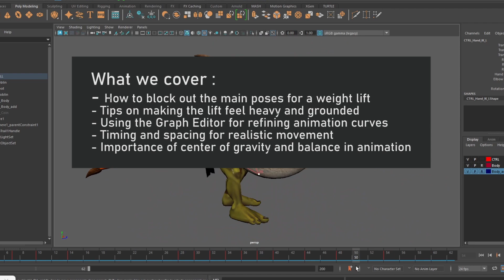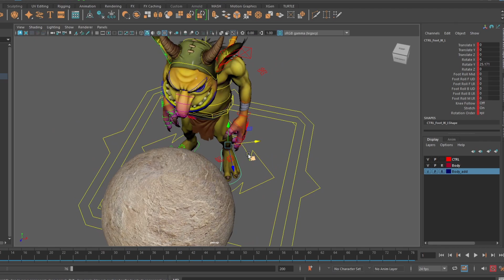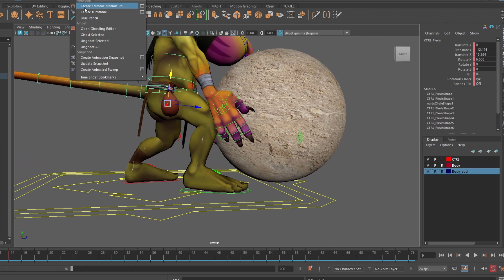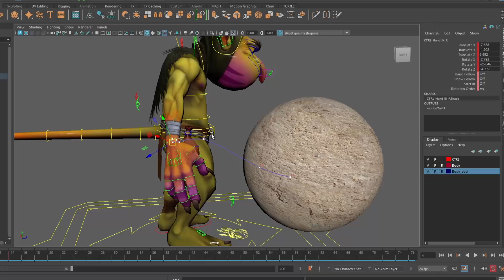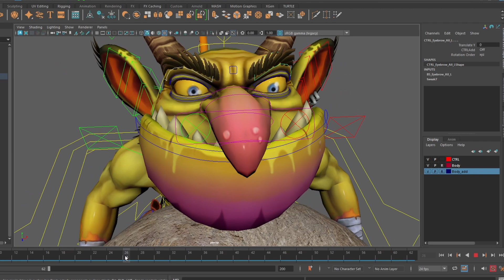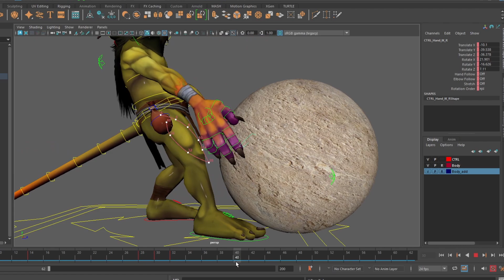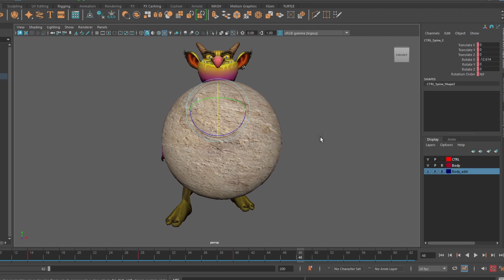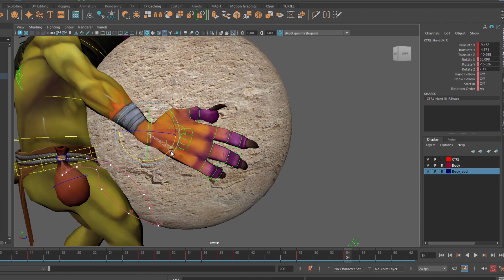How to Animate Lifting Animation in Maya - A Detailed Guide (Hindi)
In this comprehensive guide, we'll be diving into the world of 3D animation in Autodesk Maya, specifically focusing on how to animate lifting animation. Whether you're a beginner looking to learn the basics of animation or an experienced animator seeking to refine your skills, this tutorial is perfect for you. We'll be covering the fundamentals of character animation, including how to animate weight lifting and lifting heavy weights, using Maya's powerful tools and features. By the end of this Hindi animation tutorial, you'll have a solid understanding of how to bring your characters to life and create realistic lifting animations. So, let's get started and explore the world of Maya animation together!

🎯 What You'll Learn:
How to animate a weight lifting action

Tips for animating lifting heavy weight in Maya

Key animation tips for beginners

How to use Autodesk Maya for character animation

Realistic movement and body mechanics for lifting animations

📚 Perfect For:
How to animate for beginners

3D artists working on character animation

Students or hobbyists looking for an animation tutorial in Hindi

Animators exploring Maya animation techniques for realistic actions

🧠 Software:
Maya (Autodesk)